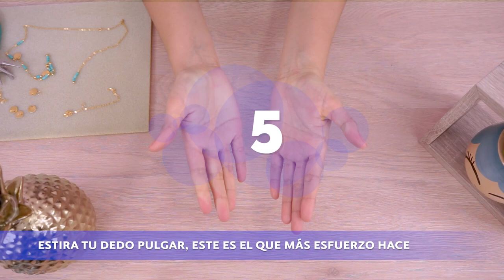✨PAUSAS ACTIVAS EN LA BISUTERÍA- 8 EJERCICIOS✨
En este video te enseñamos la importancia de las Pausas Activas en la Bisutería.

👉🏼Ocho ejercicios fundamentales para evitar lecciones y enfermedades a largo plazo. Realiza estos ejercicios cada media a una hora.